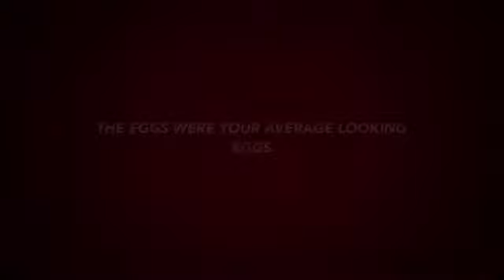Super Eggs plorers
Bolton School Junior Girls are Super Eggs Plorers at Patterdale Hall - the tale of four flying eggs